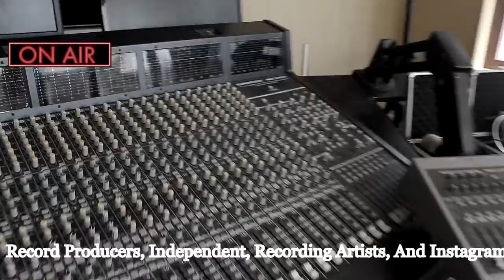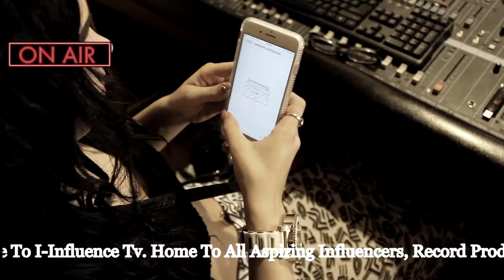New I Influence TV Promo 1